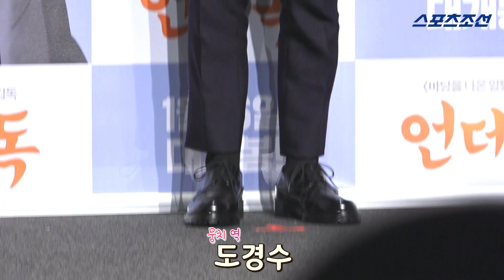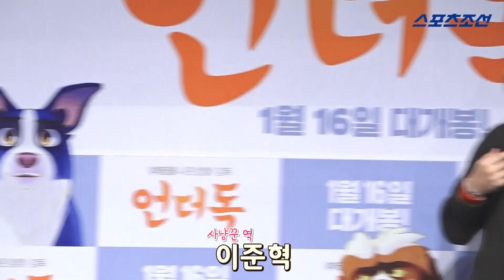"감동의 댕벤져스" 애니메이션 '언더독(Underdog)' 제작보고회 포토타임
21일 오전 서울 강남구 신사동 CGV압구정에서 애니메이션 '언더독' 제작보고회가 열렸다.

이날 제작보고회에는 도경수, 박소담, 박철민, 이준혁, 오성윤·이춘백 감독이 참석했다.

한편, '언더독'은 하루아침에 운명이 바뀐 강아지가 개성 강한 거리의 견공들과 함께 진정한 자유를 찾아 떠나는 위대한 모험을 그린 애니메이션이다.

내년 1월 16일 개봉한다.